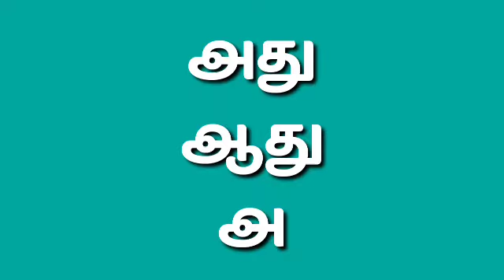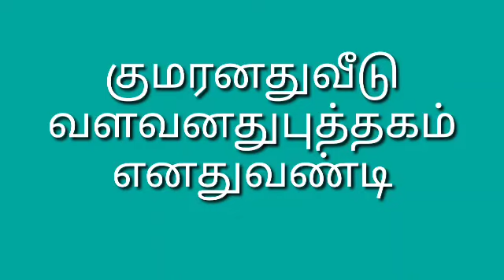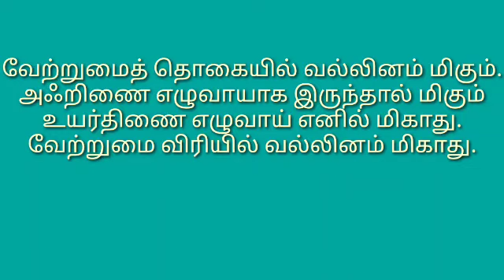ஆறாம் வேற்றுமை முழுவிளக்கம்